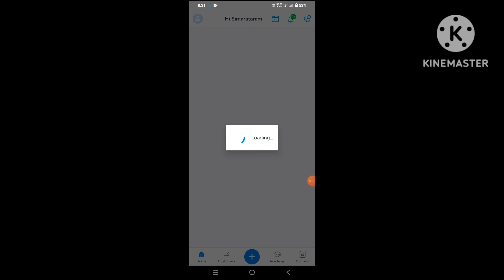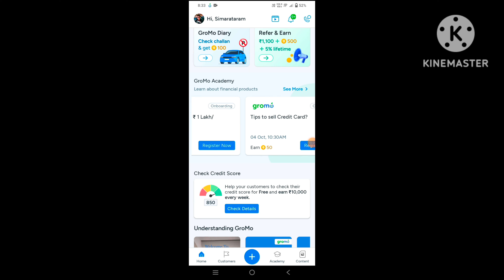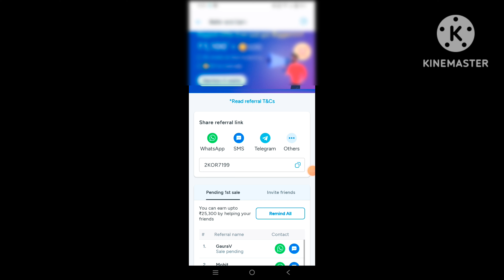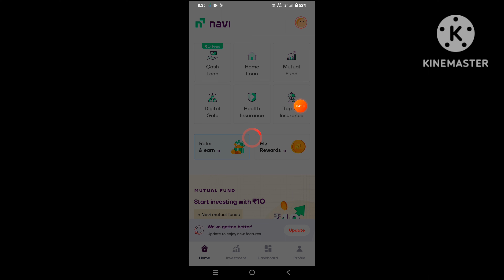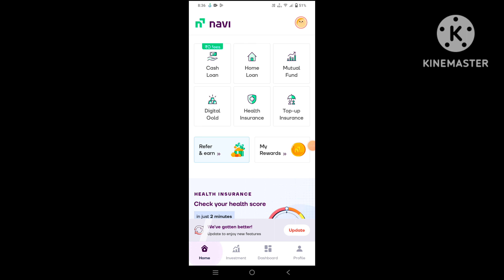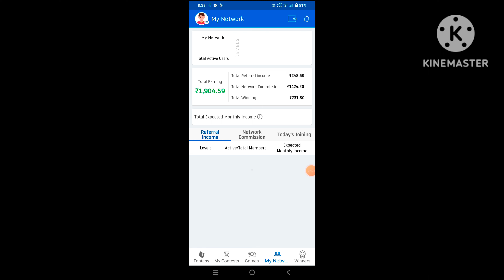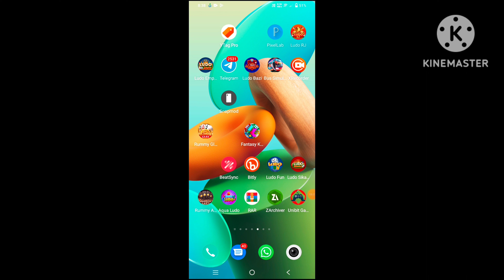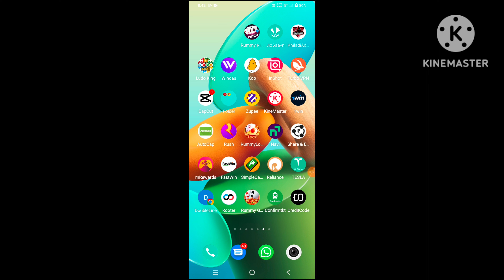4 Refer = 280 + 320 | Refer And Earn App Today || Best Refer Earn App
4 Refer = 280 + 320 | Refer And Earn App Today | Refer And Earn App || Best Refer Earn App ||

/Rafer Code 2KOR7199

Rafer Cod SIAAMAU8

gpay business refer and earn
new refer and earn demat account
app refer and earn money
best refer earning app
demat refer and earn
earn app
earning app refer and earn
earning apps today
foodpanda refer a friend
gpay refer and earn
new earning app today refer and earn
only refer earning app
phone refer and earn 2023
refer earn
refer earn app today
refer to earn money app
referral and earn app
referral and earn app 2023
referral earning app without kyc
without kyc refer and earn
best referral earning app without kyc

earn app
no kyc refer and earn